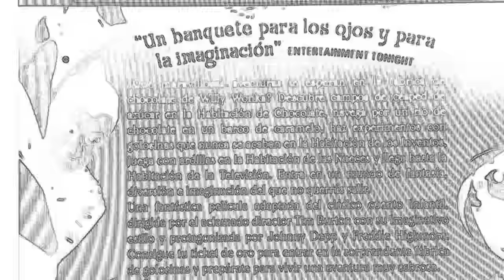Charlie y la fábrica de chocolate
Hugo, Javier y Juan Pablo nos presentan este resumen y comentario de Charlie y la fábrica de chocolate.